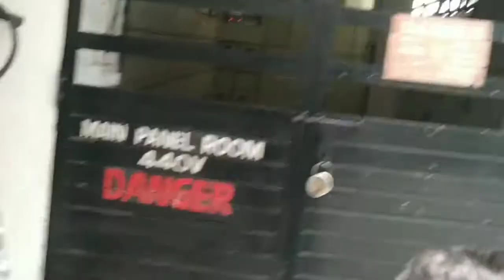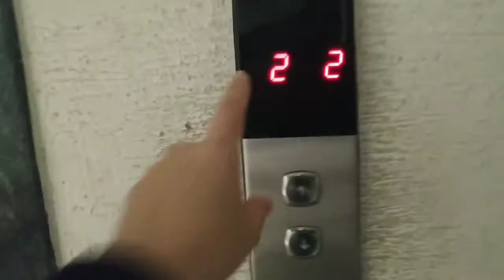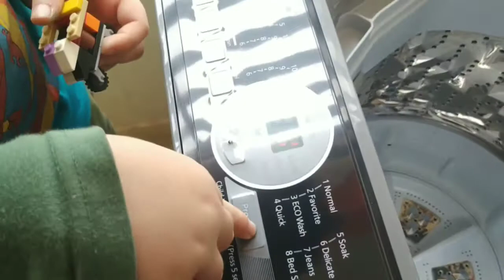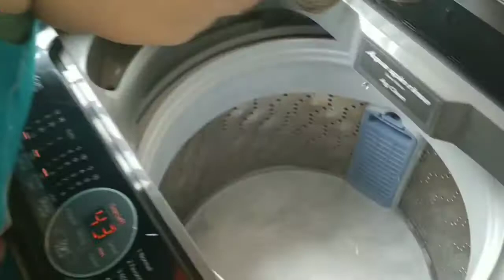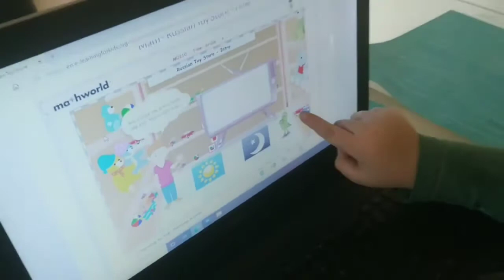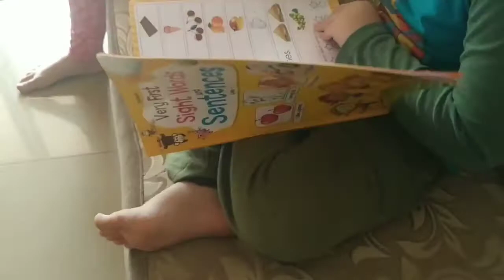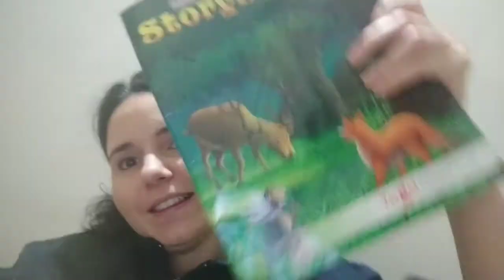LIFE IN A DAY - Homeschool with Liam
Looking at a Life In A Day with Homeschool with Liam.

This is us, just a normal day of where we homeschool. We homeschool the unconventional way.  Yes, we still do some studies, writing, and learning basic "school" subjects like maths and science, guitar or music practice as well as language, Dutch and TONS of reading.  We love to read and that's where you tend to get more knowledge from, as what is in our school books doesn't always get used as we get older or it's irrelevant to what we want to be when we grow up. The best part for us of homeschooling is the fact that we have freedom to learn what we want, be independent and basic lifeskills, which doesn't get taught in schools.

Homeschooling looks different for every single family out there, it all depends on what suits your family, as well as your end result that you want to get out of it.  Some homeschool in groups with other families, some do a full on school curriculum all just at home instead of a school building, some do an entire unschooling or deschooling where they learn by just reading loads and spending lots of time together as a family indoors or outdoors and learning your basic daily lifeskils.

We do a bit of everything, excluding the full on school curriculum and homeschool groups.

This is our experience that we share with you all. We all see homeschooling differently as we all are different... otherwise life would be so boring if we were all the same.

Equipment used: Xiaomi MI A2.

Inshot video app used for editing of videos and pictures.
So be sure to watch out for new videos.